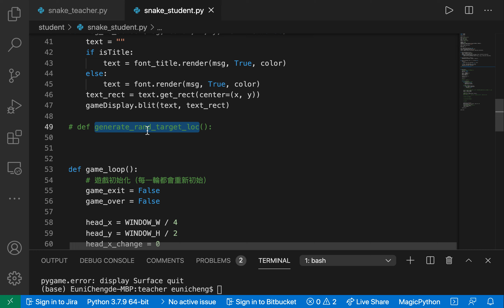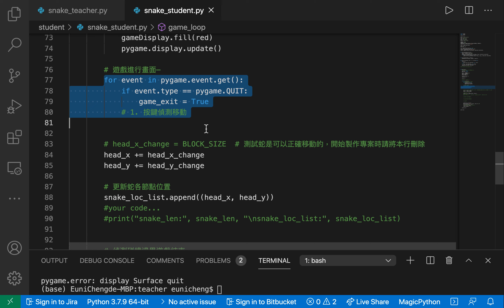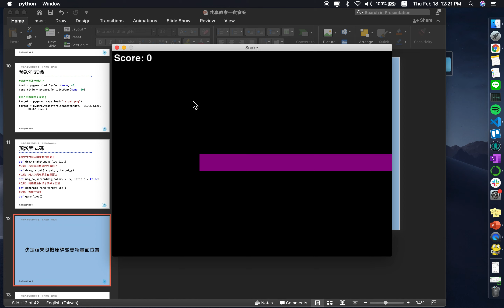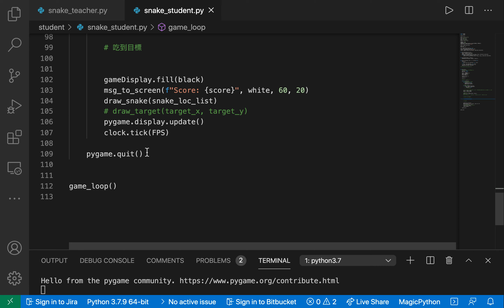貪食蛇—#3 預設程式碼